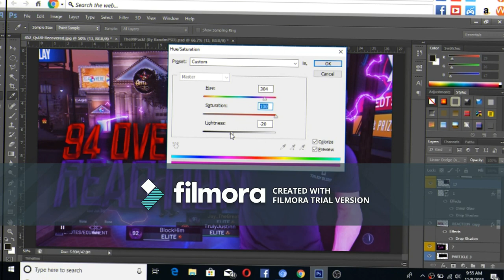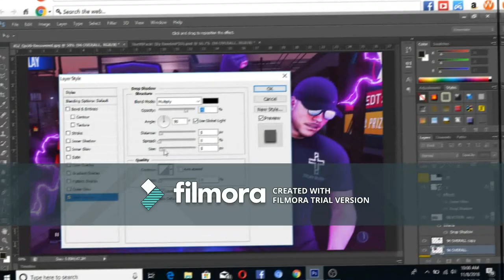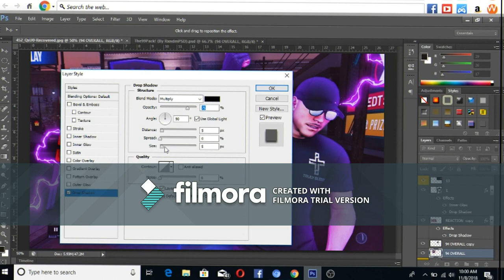THUMBNAIL SPEEDART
IT DIDNT LEMME SAVE THE THUMBNAIL ON PHOTOSHOP CS6BSO I JUST MADE A SPEEDART I GOT A REAL BANGER FOR YALL SOON